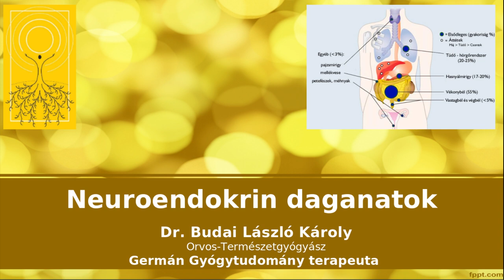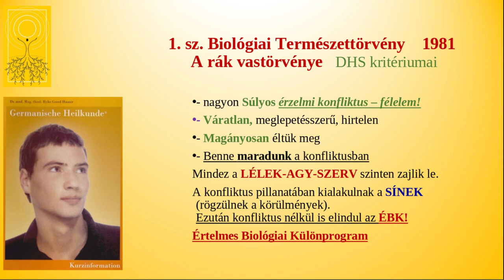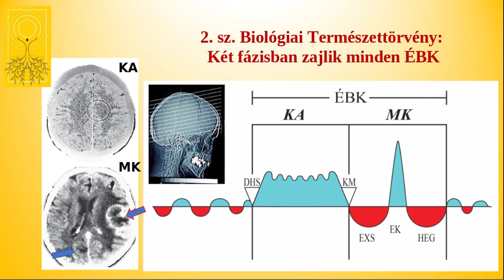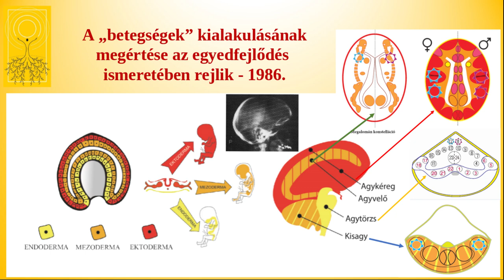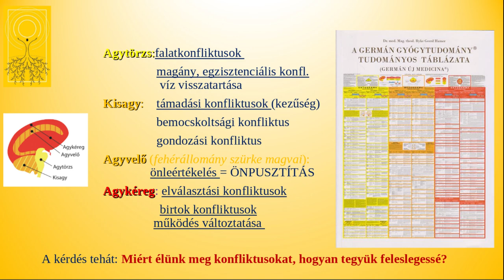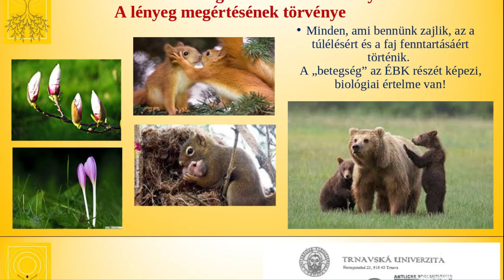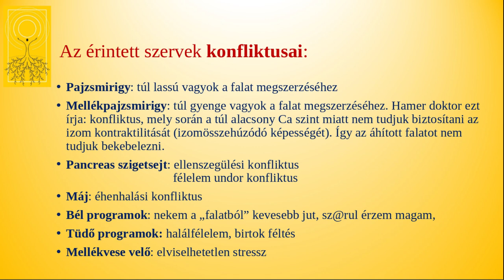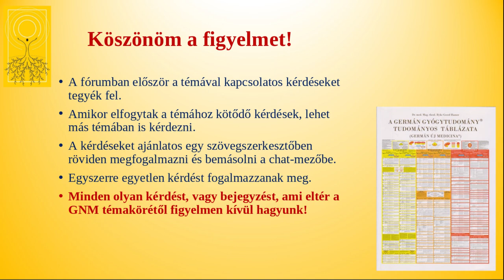Neuroendokrin daganatok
A Neuroendokrin daganatok közös jellemzője, hogy a sejtek citoplazmájában ún. szekretoros granulumokat lehet felismerni. Ezekben tárolódnak azok a hormonok, biogen aminok, peptidek, amelyek vérpályába történő ürülésük utána a jellegzetes klinikai tüneteket eredményezik. Nagyon sok szervben előfordulhat, de van bennük valami közös, ami megadja a kulcsot a megértéshez és a megoldáshoz...